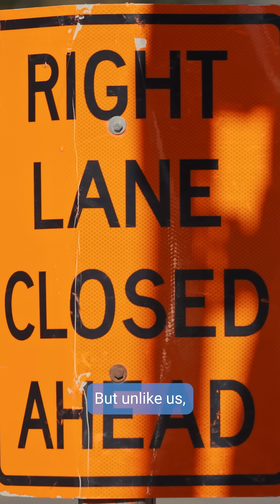Southern Steelhead: SoCal's Determined Commuters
When you think about Southern California, the first thing you think of might not be a salmon-like fish or a river capable of supporting them. But Southern steelhead are swimming through SoCal's rivers and streams and have been for millennia! In our highly urbanized world and amidst new threats from climate change, there aren't many of them left. CalTrout and our partners are working around the clock to restore Southern California watersheds and give these fish a fighting chance at survival!